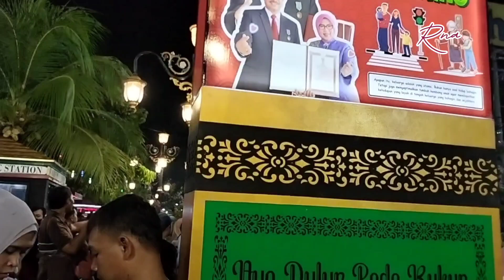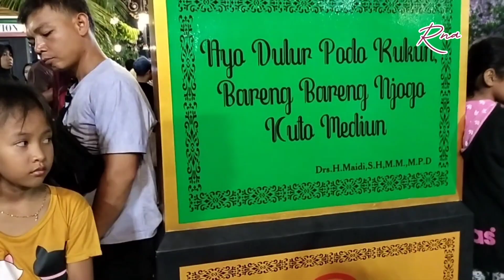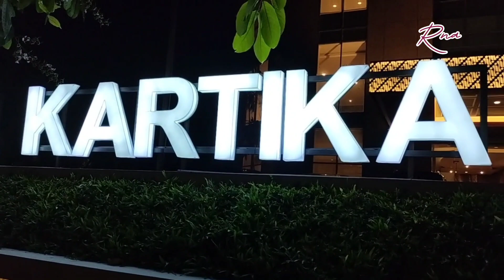Pesta Kembang Api di Liberty dan Monas, Moment pergantian tahun di Madiun